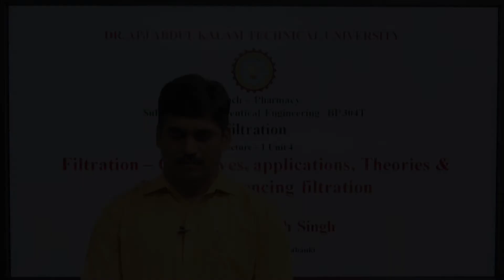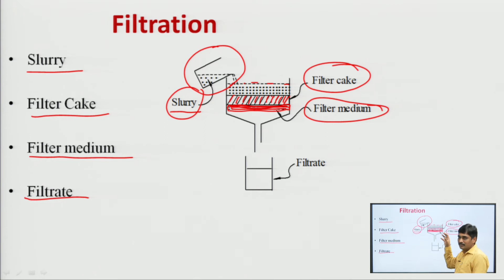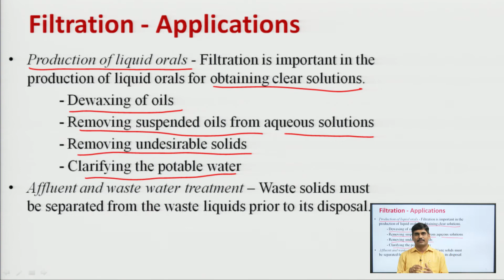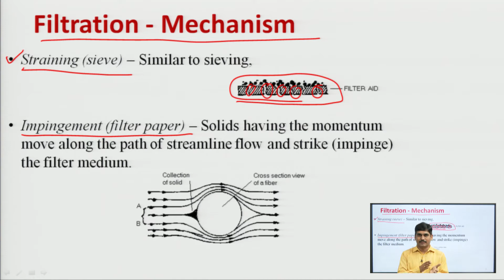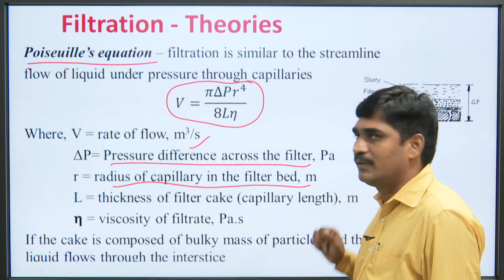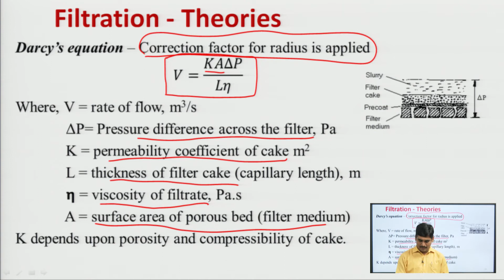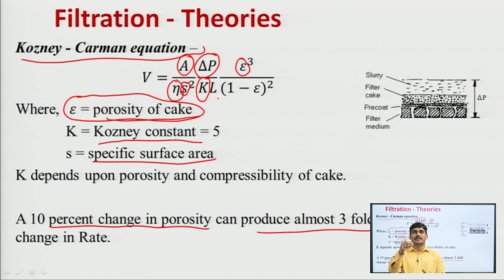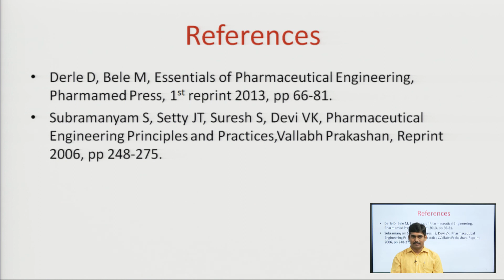Filtration- Objectives, Applications, Theories & Factors Influencing Filtration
Subject:Pharmacy
Course:Pharmaceutical Engineering